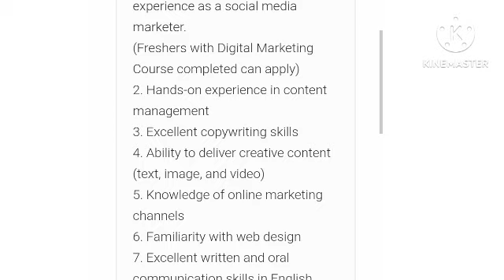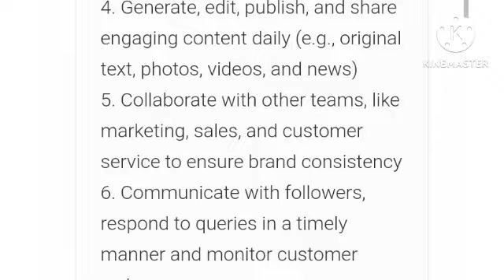ജൂൺ 29 വരെ biodata അയച്ചു നേടാം 💥💥